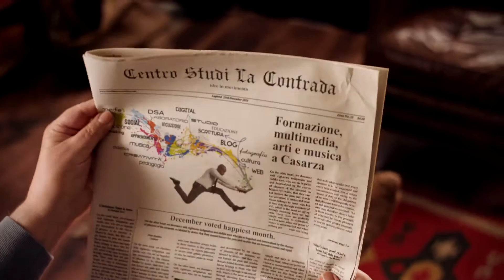Buone Feste dal Centro Studi La Contrada!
Il team del Centro Studi La Contrada augura a tutti i soci, amici e clienti Buone Feste e un fantastico 2016!

"Sogna ragazzo sogna..." è il nostro motto, anche per questo Natale e per il nuovo anno che sta arrivando, e noi abbiamo voluto raccontarlo con questo video in cui siamo riusciti a coinvolgere una star d'eccezione!

Grazie a tutti coloro che si sono iscritti ai nostri corsi, hanno partecipato agli incontri o semplicemente hanno curiosato sul nostro sito web o sui social media che ci ospitano, contribuendo a rendere il Centro una realtà viva e in movimento.

Stiamo lavorando ai nuovi progetti che presenteremo nel 2016, continuando a scommettere su cultura, arte, formazione e mondo digitale come opportunità di crescita e partecipazione.

Speriamo di continuare a condividerli con chi ci segue: ci vediamo al Centro Studi La Contrada!